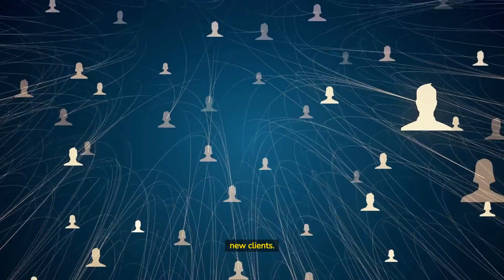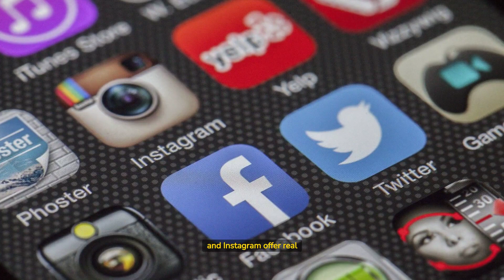Real Estate: Marketing Strategies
This video will inform the different marketing strategies used by real estate agents to attract and retail clients.